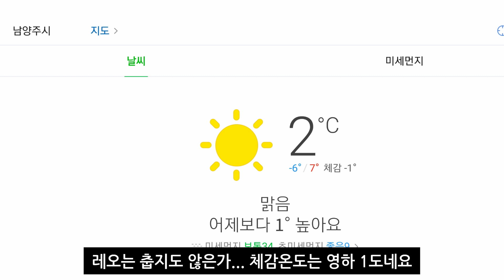강아지가 자꾸 문을 긁는 이유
요즘 레오가 자주 문을 긁는데 그 이유에 대해 알아봤습니다. 과연 어떤 이유로 인해 문을 긁었을까요? ㅎㅎㅎ
아마도 레오는 저보다도 비타민 D 는 엄청나게 많을 것 같아요.
강아지에게도 광합성이 중요하다고 하니 햇볕샤워... 하는 건 좋은데 하... 겨울엔 좀 ... 모르겠어요. 말린다고 안 할 레오도 아니고요.